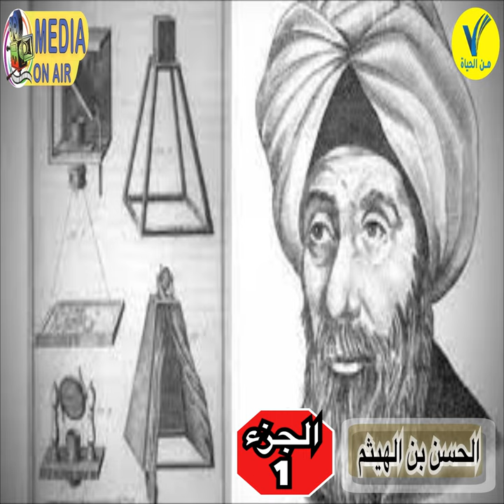الحسن بن الهيثم - شخصيات تارخية - الجزء الاول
قناة سينما في راديو